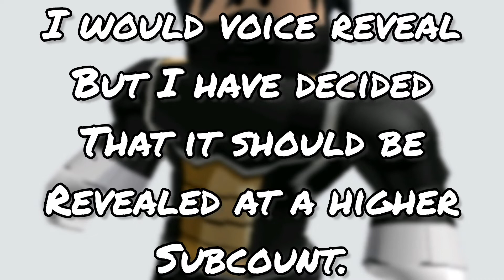🥳 1,000 Subscriber Special! 🥳 (Celebration Video Coming soon after this)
Hello Saiyans!

Thank you all so much for 1K subscribers it has been my dream and I hope to reach higher subscribers with you guys!

It has been an eventful journey from 1 - 1K but after all of those events I still remain making videos for you guys to enjoy, And now I finally reach 1,000!

Thank you guys all so much again and there will be a celebration video soon after this video and much more such as polls in the community coming more often if you guys recommend me games and video ideas, So make sure not miss out on community as well as leaving me recommendations such as video ideas and games to play, Even a short could be made with your ideas.

I would love to see all the ideas you guys got in store for me and all the subs that shall pour in to reach higher subscribers!

Thanks for all your support over all these years, I appreciate it.

Thanks and enjoy the video and the reward and all the stuff incoming for hitting 1K!